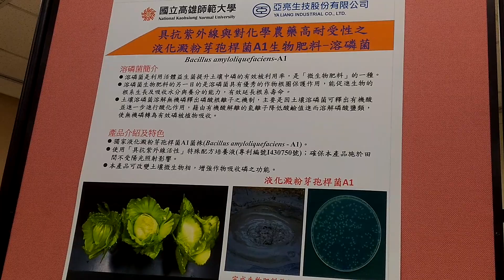民報之聲 未來蔬果！「化泥為金」高師大燕巢泥火山研發微生物肥料 技轉嘉惠農業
民報記者陳俊廷/高師大巢校區泥火山找出一種可促進植物生長與溶磷作用的「液化澱粉芽孢桿菌」，高師大生物科技系榮譽教授王惠亮與研發長謝建元教授，耗費5年時間，配合「抗UV（紫外線）」發酵配方的微生物肥料，經試驗成功後申請專利，今30日(二)將此專利技術轉移亞亮生技股份有限公司，將於今年量產上市。
未來的蔬果，可以更甜美、更豐收！ 高師大研發團隊於今在高師大行政大樓六樓會議室，舉辦技轉商品化成果發表會，由校長吳連賞主持，研發人王惠亮、謝建元教授及亞亮生技公司董事長吳俊彥親自出席。王惠亮教授表示，農民在種植作物時，一定要施用有機肥料或是化學肥料來提升作物的品質及產量，而其功效是靠肥料中的三個主要元素氮、磷、鉀，但是施於土壤的肥料，約有70%的磷肥被固定在土壤，植物無法吸收利用，不僅無法幫助作物生長，且浪費肥料。
高師大所研發的「液化澱粉芽孢桿菌A1菌株」屬於一種微生物製劑，可以有效幫助施於土壤中的磷肥轉化成作物可利用的磷肥，大大提升作物的品質及產量。而且此微生物製劑是一種安全菌種，即使採收前噴灑也沒有疑慮。
研發團隊將此種液化澱粉芽孢桿菌進行田間試驗，除了有很好的溶磷效果促進植物生長和增產的作用，還能改變土壤微生物相，增強作物抗病功能。謝建元教授提出說明，液化澱粉芽孢桿菌也具有蛋白質分解與纖維分解活性，同時產品對於土壤的益生菌有改善的效果。搭配抗紫外線專利配方，可讓此微生物製劑具有抗紫外線傷害，耐化學藥劑的為害，具有更好的抗逆境的能力。
獲得技轉授權的亞亮生技股份有限公司董事長吳俊彥表示，公司非常重視糧食安全、環境保護、永續農業，於106年技轉高師大的一種微生物生物農藥，目前已完成數種作物的病害防治試驗，顯現優異的防治效果，近期產品將可上市，降低使用化學農藥不當導致作物農藥殘留，造成食安問題。這次公司再技轉高師大的微生物生物肥料，將使公司更朝向糧食安全、環境保護、永續農業的目標邁進，盡到企業的社會責任。
高師大校長吳連賞表示，政府推動10年(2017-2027)化學農藥使用量減半政策，因此微生物生物農藥之研發及商品化，將扮演重要的策略，同時為使農民施肥有效合理化，微生物生物肥料之研發及商品化，亦扮演重要的助力。高師大團隊將研發成果技轉業者量產商品化上市，將有助於微生物生物農藥、微生物生物肥料產業發展及台灣農業永續經營，也讓消費者的食安獲得更多保障。’’’